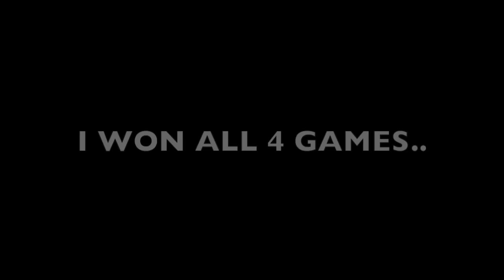Nick Edson 1v1 #5 | FULL CLIP